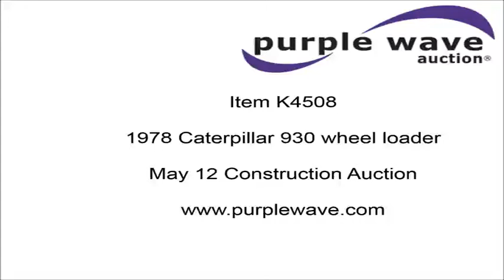1978 Caterpillar 930 wheel loader for sale | no-reserve Internet auction May 12, 2016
1978 Caterpillar 930 wheel loader
499 hours on meter
Serial 78P34383
Powershift transmission
4F-3R gears
Enclosed cab
Suspension seat
Two-lever bucket controls
Wipers
Front work lights
95"W general purpose bucket
Weld-on cutting edge
17.5-25 tires
19,768 lbs. base operating weight
3" crack in frame will be repaired prior to auction
Serial 41K8091

Location
ALS Inc.

Item location address: This item is located near Spring Hill, KS

It's located in Spring Hill, KS, and we're selling it to the highest bidder regardless of price.